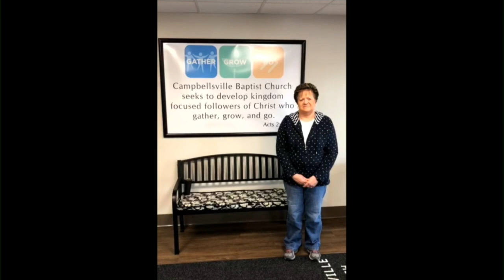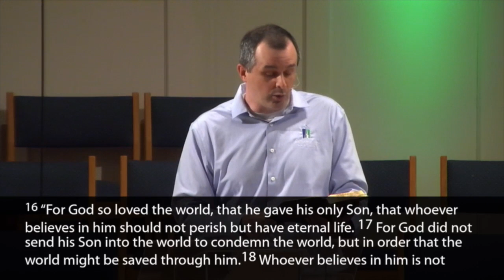May 17, 2020 Campbellsville Baptist Church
Dr. Dwayne Norman
“Going in the Midst of a Pandemic”

1 John 3:16-18

I. Consider the great ___________________ of love. (vs. 11-16a)
 A. Notice the ___________________ of this love. (vs. 11-16a)
 B. Notice the ___________________ of this love. (vs. 16a)
 C. Notice the ___________________ of this love. (vs. 16a)

II. Consider the great ___________________ to love. (vs 16b)

III. Consider the great ___________________ of love. (vs 17-18)
 A. Don’t be ___________________ with your material possession. (vs 17)
 B. Don’t be ___________________ with your simple profession. (vs 18)